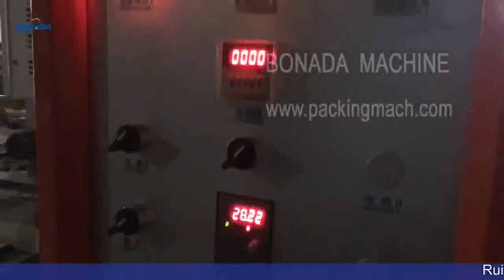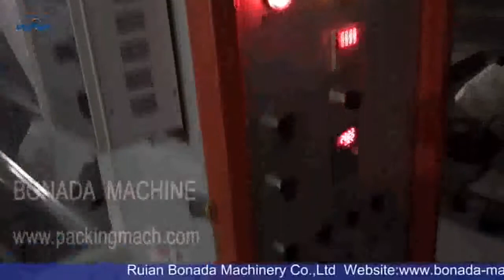YT-4800 Four Color Flexographic Printing Machine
This testing machine owns:
1- Double unwinding stations and double rewinding stations.
2- Full Automatic Tension Control on unwinding stations and rewinding stations.
3- EPC controlling system.
4- Air-shafts - 4 pcs
5- Ceramic anilox rollers on each printing stations.

Sure, you could also choose to use Doctor blades, etc.